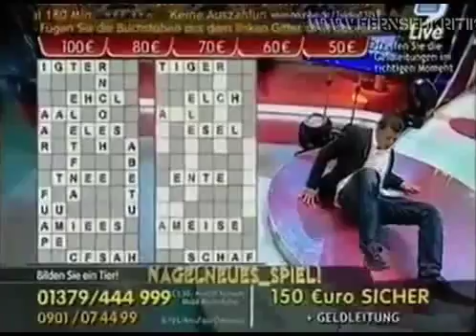9Live - Schradins Abgang (2010) · 9Live Classics